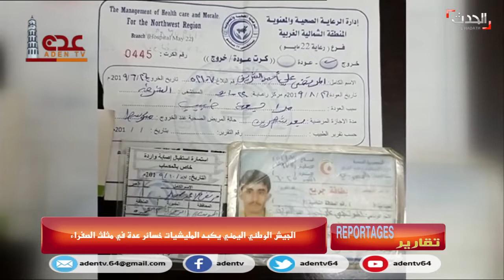قناة عدن الفضائية | برنامج تقارير 08 12 2019